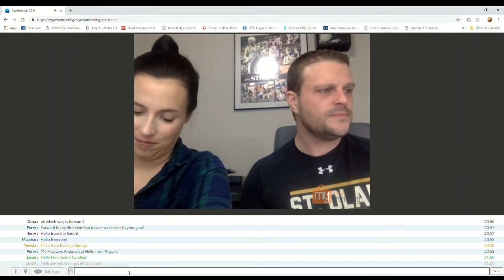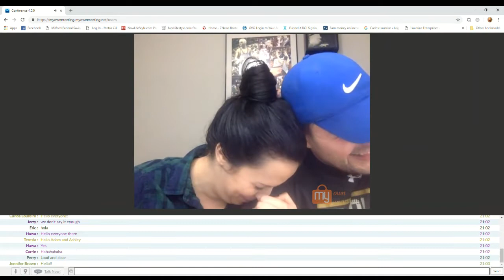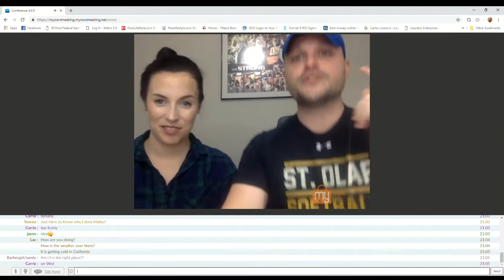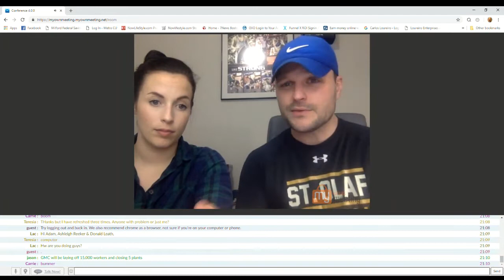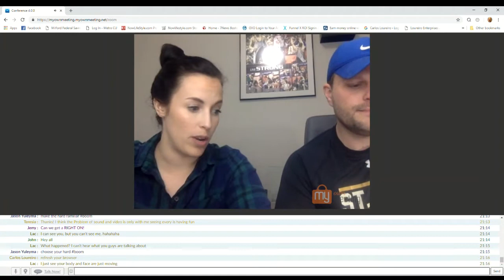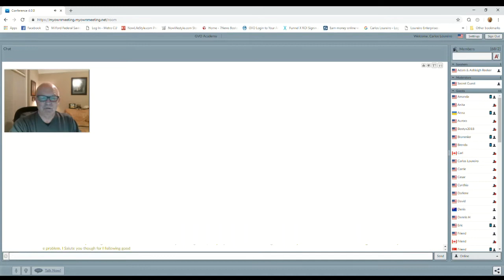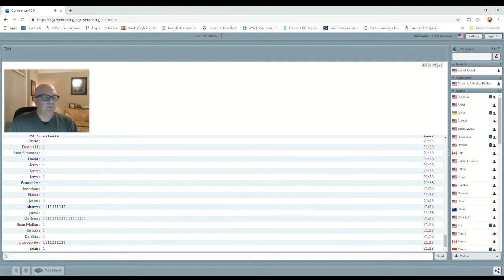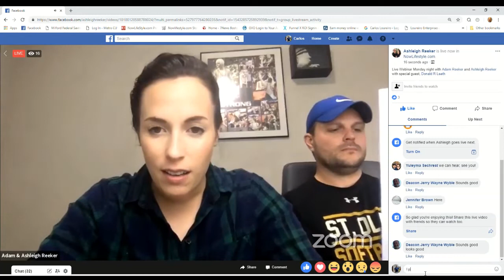Adam and Ashleigh Reeker with Special Guest Donald Leath 112618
The honest truth to growing your online business!

Join leaders Adam & Ashleigh Reeker as they spill the tea
and give you the honest truth to growing your online business.

In fact, they're bringing out a heavy hitter tonight to help them
deliver this powerful message...

Donald Leath is a retired sales executive who ran his own successful company for over 20 years.

He has an amazing way of shooting you straight and is tagging up with The Reeker's.

Come learn why you don't matter...

Yep.

Did you read that right?

You don't matter.

Come find out the truth behind the why.

We promise, it won't disappoint and it's not what you think.